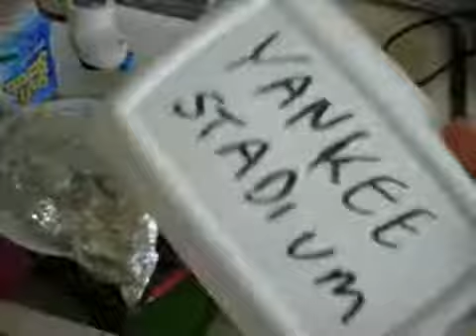The Brad And Butter Show. Episode 2